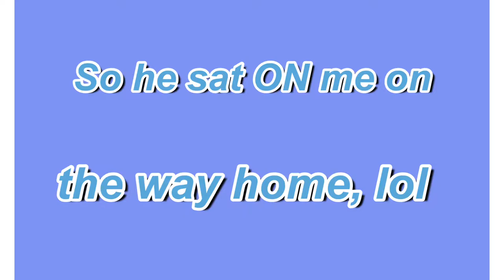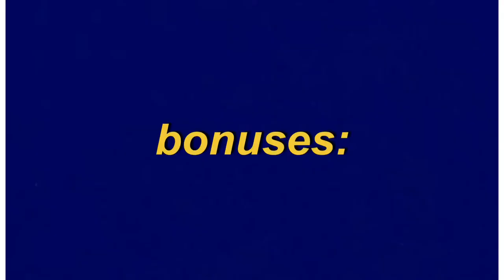Two weirdo’s in an amusement park// Elizabeth Sheridan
Presley and I go to an amusement park, and film the to of us being idiots. We got lots of weird looks but, who cares? Not the to of us!
Updates are every Sunday’s!